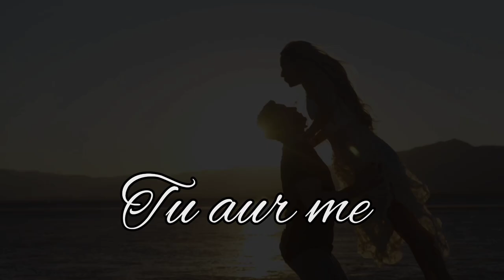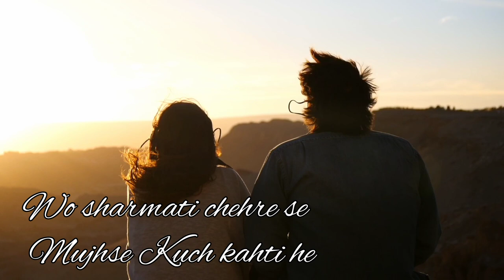Baarish - Argho Sengupta (Ft. Daisy Ghosh)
Hi I am back with new music.

Baarish
Songwriter : Argho Sengupta
Composer : Argho Sengupta
Producer : Avijit Sarkar
Singer : Argho Sengupta, Daisy Ghosh.